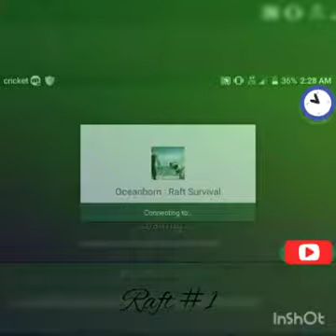Raft #1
Hiya I'm not talking in the video because of me being weak and all I was in the hospital Tuesday and the hospital didn't help worth a licking sack of potatoes so I feel worse and still feel like crud I fainted when I got out of the shower and the hospital is retards because they were all rude to me